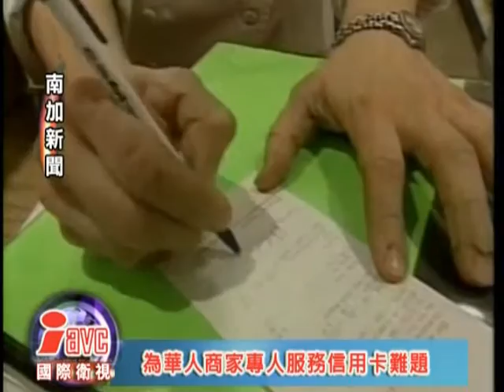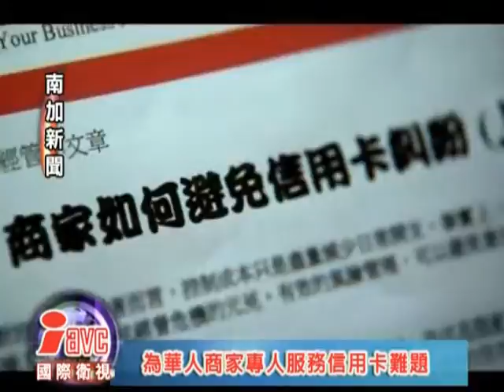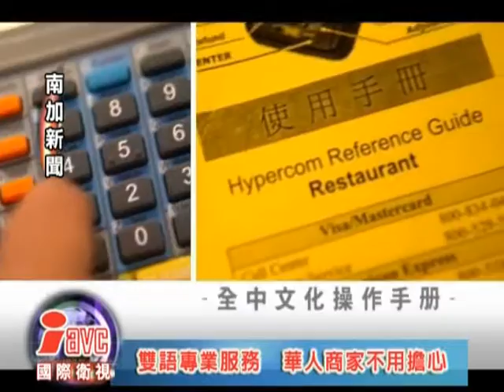News | US Bankcard Services, Inc. Offers Multilingual Services to the US Market | Chinese 2007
US Bankcard Services, Inc. Supports Chinese-American Merchants with Multilingual Customer Services and Technical Support .